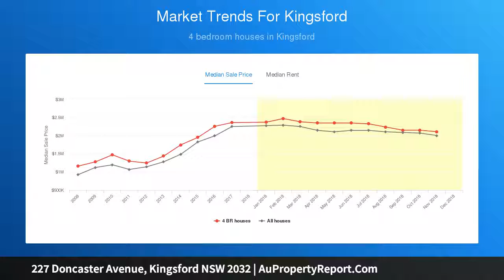227 Doncaster Avenue, Kingsford NSW 2032 | AuPropertyReport.Com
227 Doncaster Avenue, Kingsford NSW 2032
Property Type: house
Bedrooms: 5
Bathrooms: 5
Car Space: 2
Private and quality home in highly coveted locale